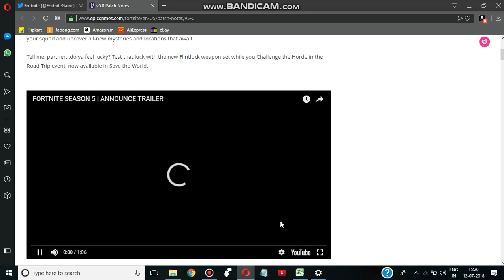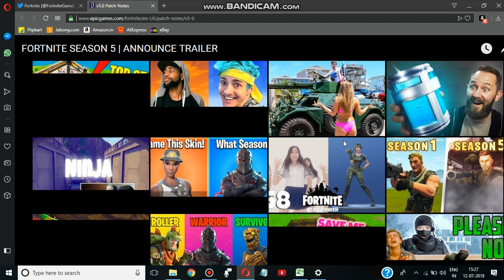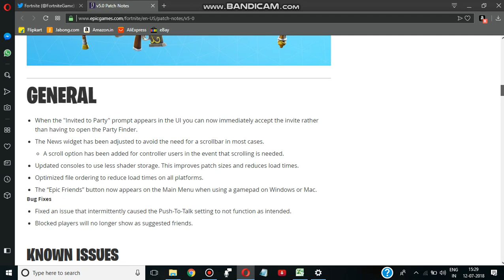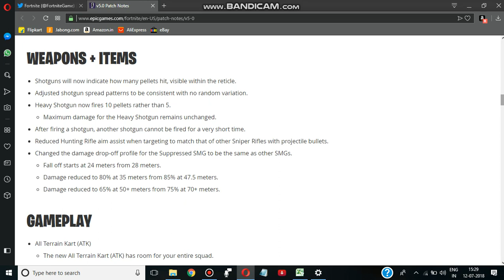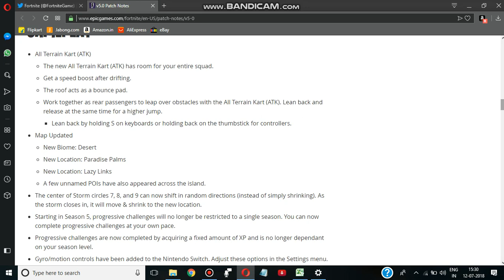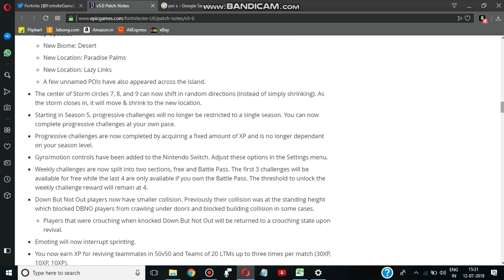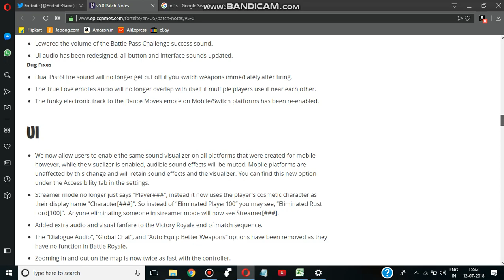FORTNITE SEASON 5 All Info (Cart & Rafts ), Skins And Patch Notes - Fortnite Guide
Hey Guyz i love online gaming  like all of you guyz! Turn on the post notification so you dont miss my streams. My favourite game rn - FORTNITE BATTLE ROYALE. I play on ps4 so u can add me.
Gamertag - xSGx
Psn - Shreasth_Gupta
Also drop your psn in one of my videos to get a invite for my crew.